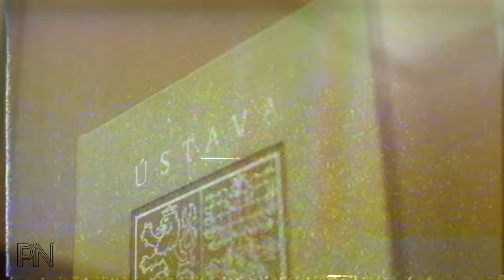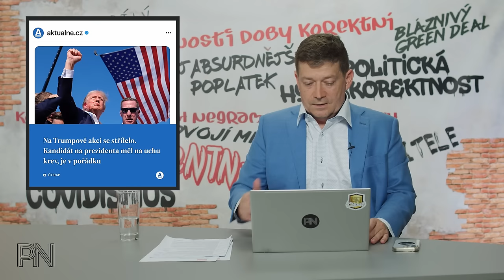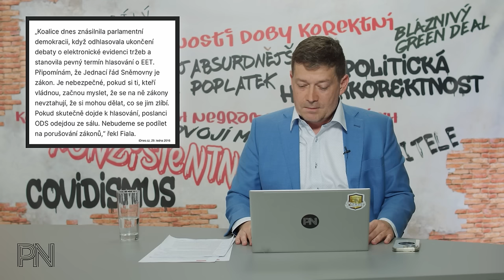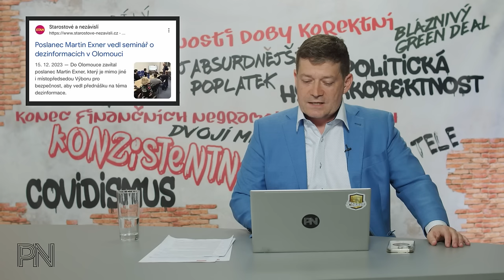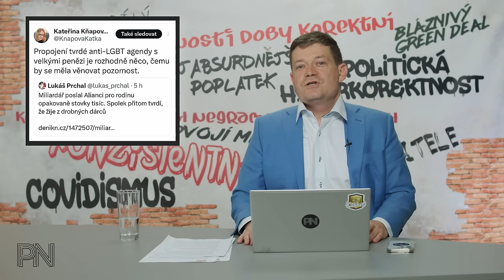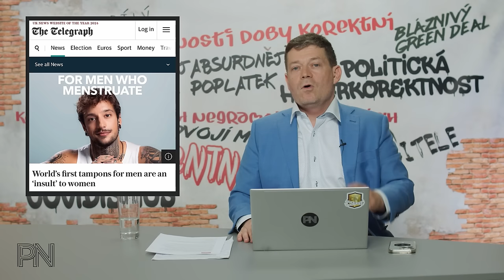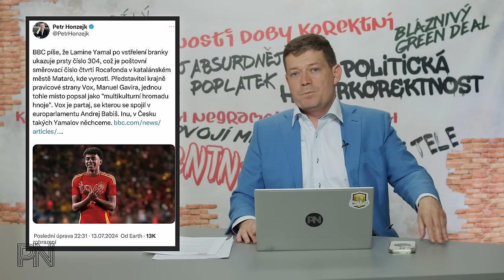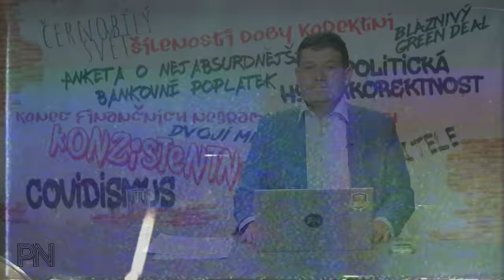Dvojí metr #132: Relativizace atentátu na Trumpa. Poplatky ČT a ČRo jako nová daň. Menstruují i muži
Kapitoly
0:00 Úvod

0:42 Novinky z politiky

19:24 Ochrana spotřebitele

22:38 Politická korektnost

24:26 Dvojí metr

28:03 Zajímavé komentáře na sociálních sítích